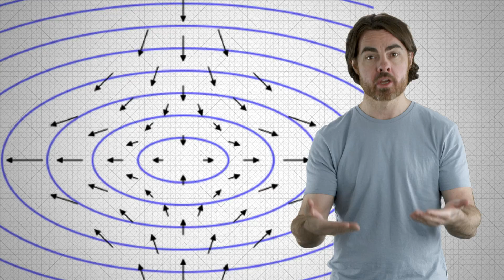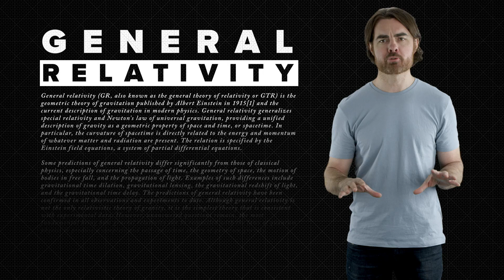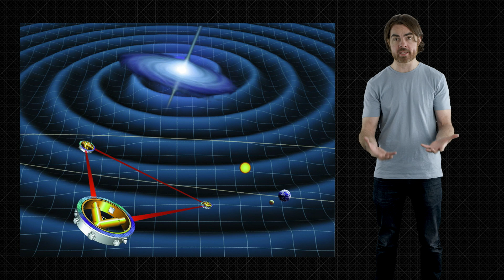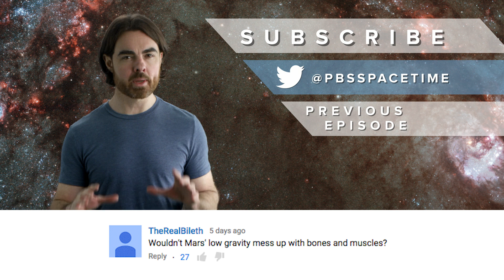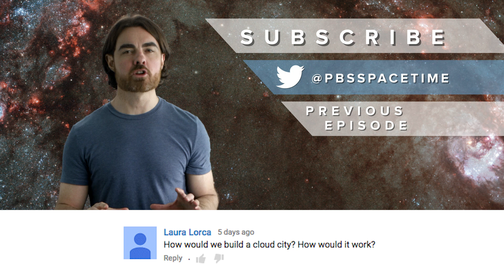LIGO's First Detection of Gravitational Waves!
The lasers have wiggled!

Today, over 100 years after Einstein proposed his theory of general relativity, we are proud to announce that his final major prediction has been verified! Gravitational waves have officially been detected by LIGO! We are still getting details as the teams of physicists go over the data, but this is a huge deal, and is an exciting new step in understanding our universe.

Have Gravitational Waves Been Discovered?!?